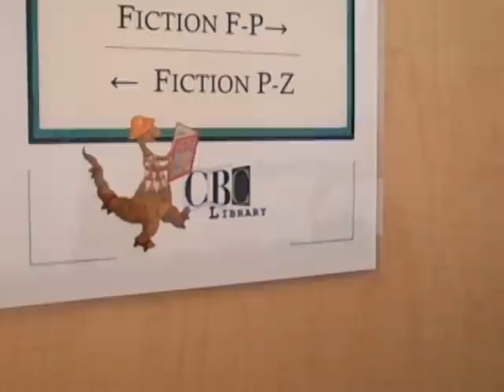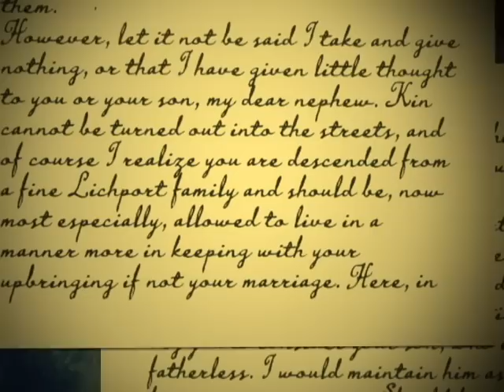CBC Book Stop: DEATH WATCH by Ari Berk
CBC Staffer Ayanna Coleman reviews Ari Berk's YA novel, DEATH WATCH.

Written by and featuring Ayanna Coleman
Filmed, edited and animated by Sarah Laties